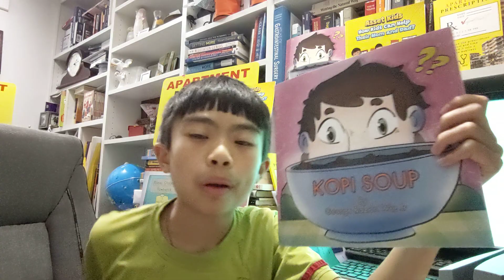The 21 Irrefutable Laws Of Leadership: 2: The right action at the wrong time pt 2